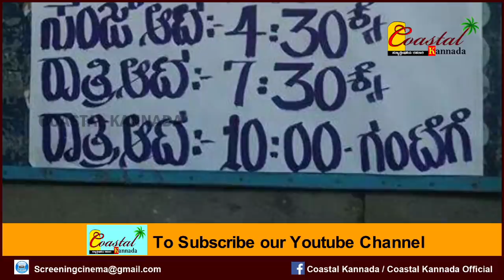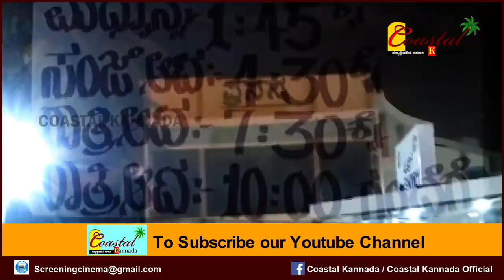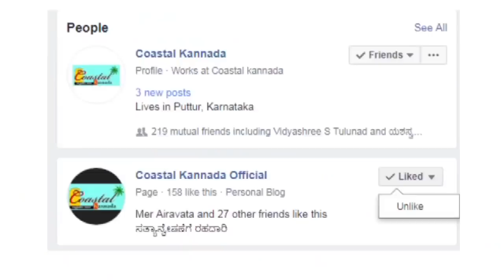Ambarisha movie Secret | ಡಿ.ಬಾಸ್ ಚಿತ್ರಕ್ಕೆ ಗಾಂಧಿನಗರದಲ್ಲಿ ಮೈನ್ ಥಿಯೇಟರ್ ಸಿಕ್ಕಿರ್ಲಿಲ್ಲ